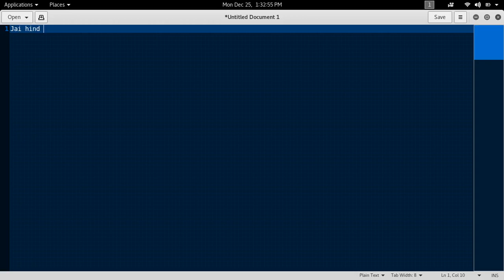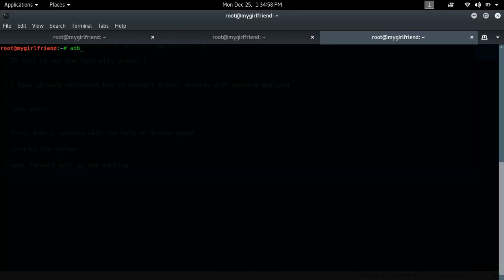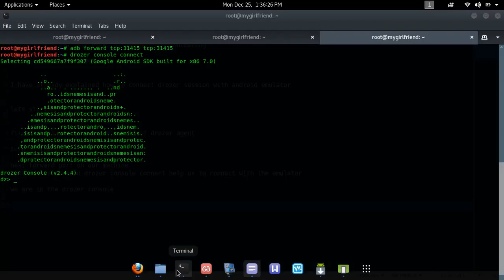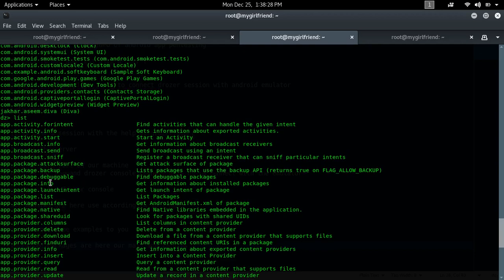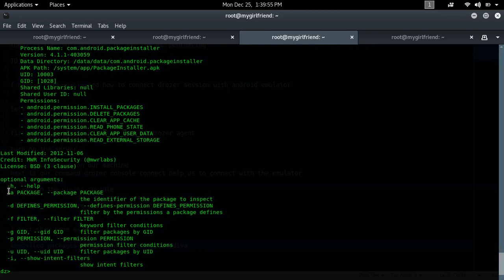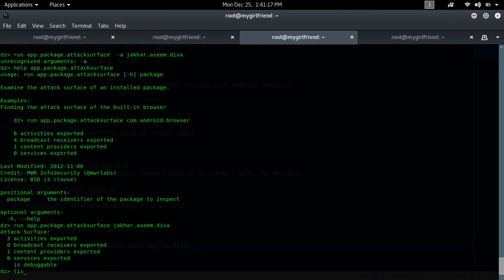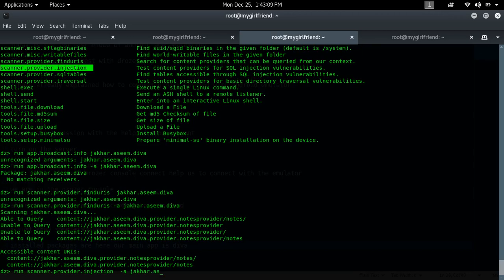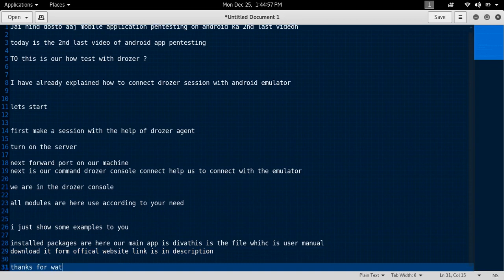How to use drozer for android application pentesting?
In this video is show just basic use of that tool for more details read that user manual